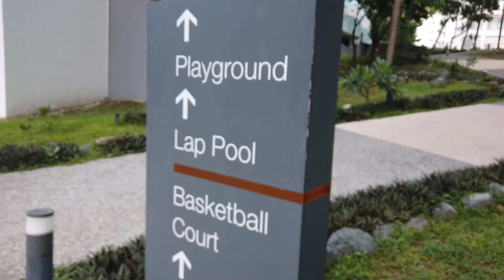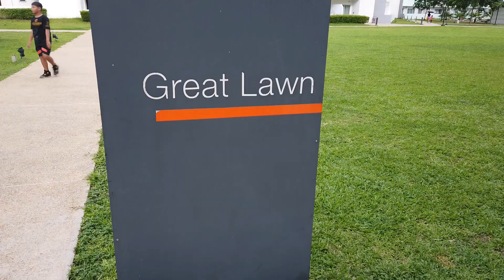WHERE AND HOW TO RENT A CONDOMINIUM UNIT IN RESIDENCES COMMONWEALTH BY CENTURY IN QUEZON CITY?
FOR INQUIRIES OF OUR TWO BEDROOM UNIT:
ELAINE TOLENTINO

NEAR:

EVER GOTESCO COMMONWEALTH
SM NORTH EDSA
TRINOMA
CENTRIS

UP
ATENEO
MIRIAM
NCBA
FEU

C5
TANDANG SORA
EDSA

MRT STATION

PHILIPPINE HEART CENTER
EAST AVENUE MEDICAL CENTER
NATIONAL KIDNEY AND TRANSPLANT INSTITUTE
ST. LUKE'S MEDICAL CENTER
CAPITOL MEDICAL CENTER
LUNG CENTER OF THE PHILIPPINES
CAPITOL MEDICAL CENTER
MALVAR HOSPITAL
FEU HOSPITAL

CW HOME DEPOT
WILCON